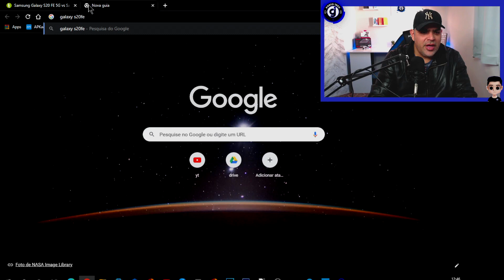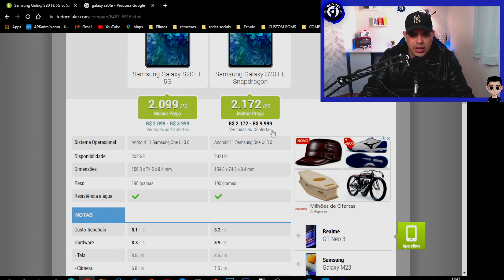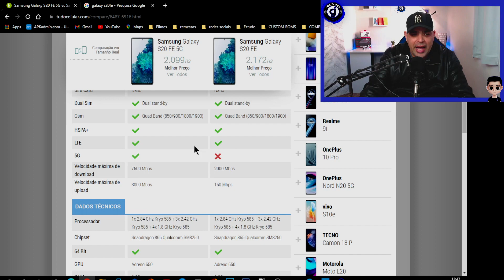S20 FE 5G PRA QUÊ ISSO????? ME DIGA?????KKKKKKKKKKKKKKKKK